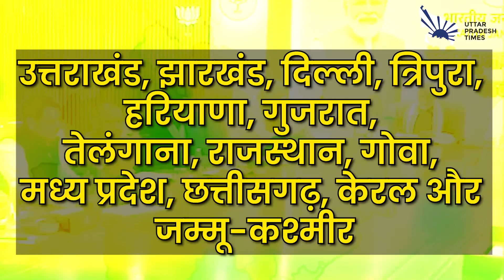Lok Sabha Election : भाजपा का रोडमैप तैयार, देखिए क्या है BJP का UP फॉर्मूला।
Uttar Pradesh Times is a digital news portal. It focuses on news related to social, economic, political and various other activities of changing UP. A team of 200 journalists across the state brings the news to you and to the country and the world. The aim of UP Times is to bring the news first with full responsibility and transparency. We take news of everything, general and special, of the state.

उत्तर प्रदेश टाइम्स एक डिजिटल न्यूज़ पोर्टल है। यह बदलते यूपी की सामाजिक, आर्थिक, राजनीतिक और तमाम दूसरी गतिविधियों से जुड़े समाचारों पर केंद्रित है। पूरे राज्य में 200 पत्रकारों की टीम आपके बीच की ख़बरों को आप तक और देश-दुनिया तक पहुंचाती है। यूपी टाइम्स का उद्देश्य खबरों को पूरी जिम्मेदारी और पारदर्शिता के साथ सबसे पहले सामने लाना है। हम राज्य के आम और ख़ास सबकी ख़बर लेते हैं। याद रखें, अच्छा समय अच्छी ख़बर के साथ आता है।